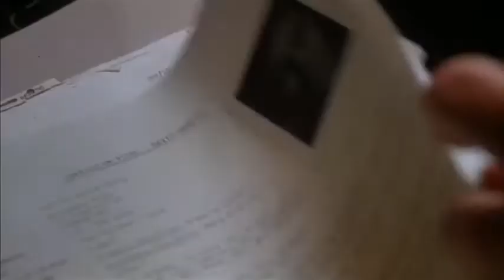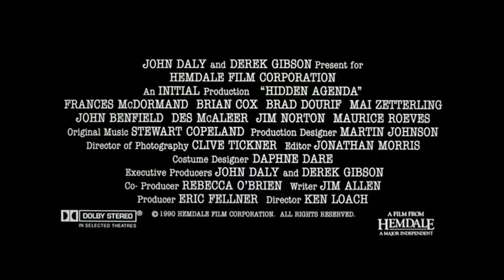Hidden Agenda 1990 Trailer | Frances McDormand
Hidden Agenda 1990

In Ireland, American lawyer Ingrid Jessner and her activist partner, Paul Sullivan, struggle to uncover atrocities committed by the British government against the Northern Irish during the "Troubles." But when Sullivan is assassinated in the streets, Jessner teams up with Peter Kerrigan, a British investigator acting against the will of his own government, and struggles to uncover a conspiracy that may even implicate one of Kerrigan's colleagues.

Director: Ken Loach
Writer: Jim Allen
Stars: Frances McDormand, Brian Cox, Brad Dourif